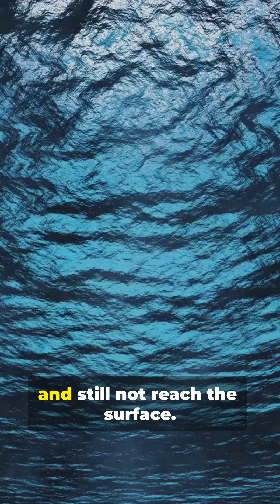Why We Haven’t Explored the Mariana Trench – Earth’s Deepest Secret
Beneath the Pacific Ocean lies a place deeper than Mount Everest is tall — the Mariana Trench, Earth’s final frontier.
In this short, we explore what makes it so extreme and why it remains mostly unexplored, even in the age of high technology. From crushing pressure to bone-chilling darkness, the trench hides secrets scientists are still trying to uncover.

What do you think could be living at the bottom?